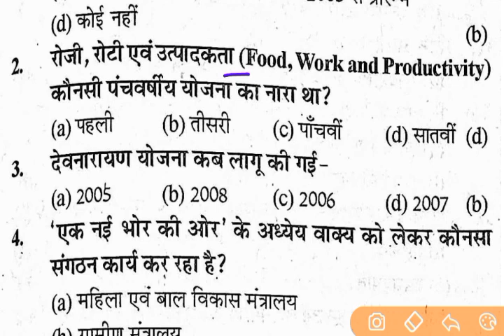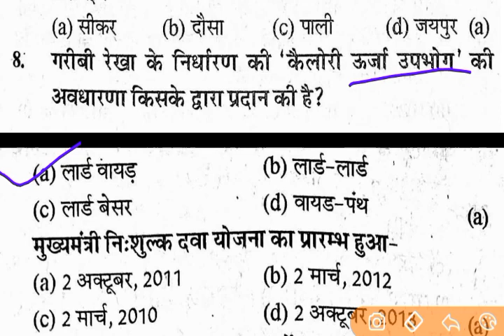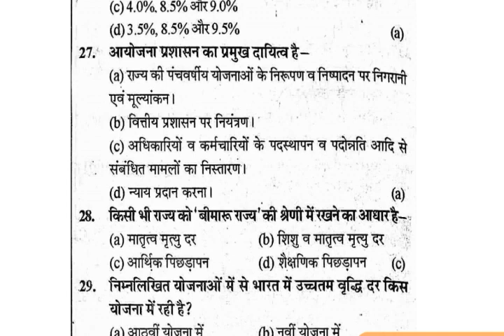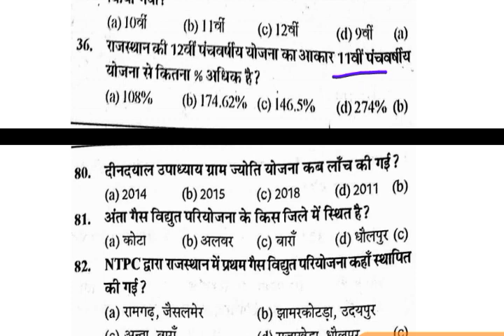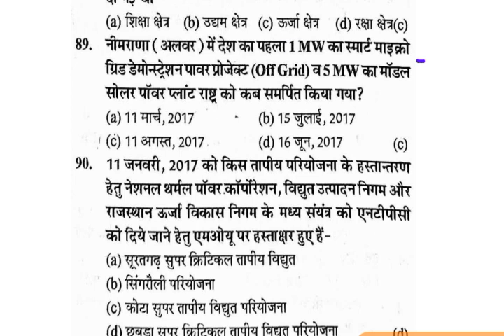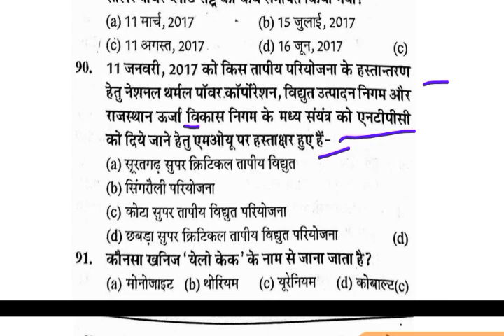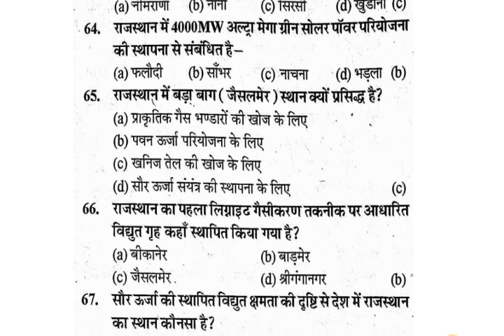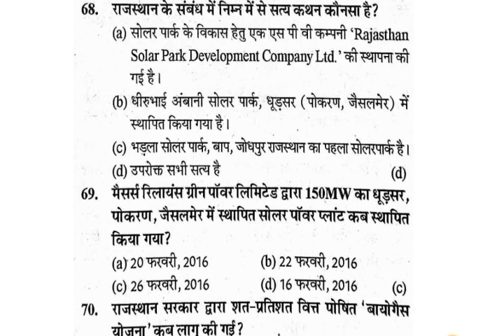राजस्थान हाई कोर्ट एलडीसी भर्ती 2023 Rajasthan High Court LDC Exam Important Questions Rajasthan GK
Reet main 2023 English L-2 Cut off हिन्दी की अनुमानित कट ऑफ 2023
Reet main 2023 Hindi L-2 Cut off हिन्दी की अनुमानित कट ऑफ 2023
राजस्थान में खनिज सम्पदा। Mineral wealth in Rajasthan l Rajasthan GK Important Questions in Hindi